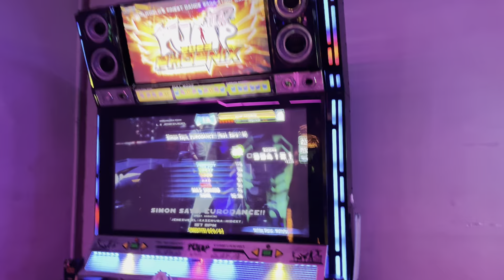[PIU Phoenix] Simon Says, EURODANCE!! D22 - SSS 994k | REQUINOX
Song: Simon Says, EURODANCE!!
Difficulty: Double 22
Player(s): REQUINOX
Grade: SSS
Recording Date: 1 November 2024

PIU Malaysia